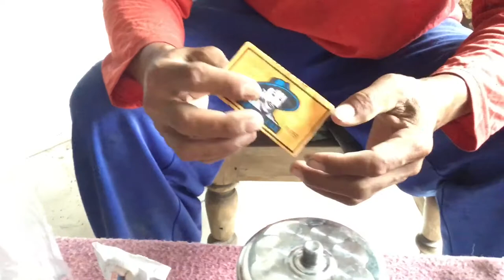TEMANGGUNG CENTRAL JAVA TRADITIONAL CIGARET ROKOK TRADISIONAL DARI TEMANGGUNG JAWA TENGAH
( TRAVEL ) TEMANGGUNG CENTRAL JAVA TRADITIONAL CIGARET ROKOK TRADISIONAL DARI TEMANGGUNG JAWA TENGAH TOBACCOS & CLOVE TEMBAKAU DAN CENGKEH Sekarlangit Saptohoedojo ’18